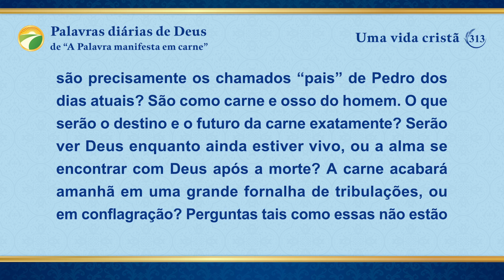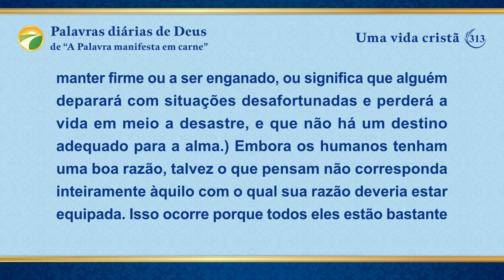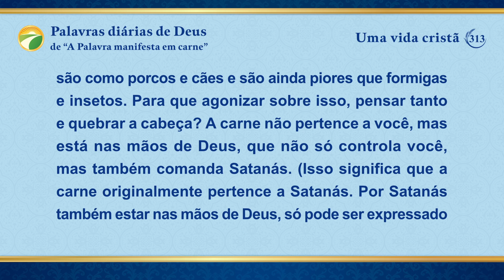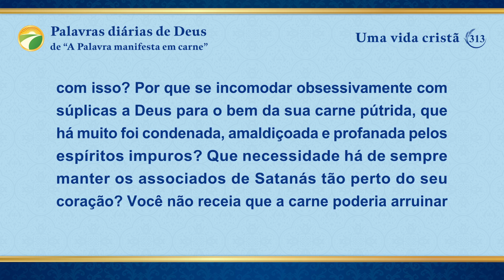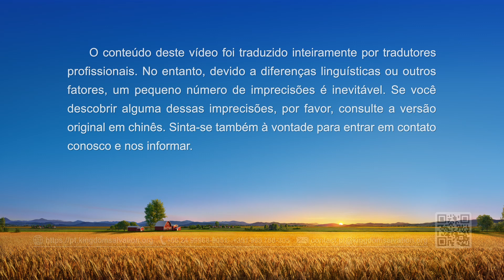Palavras diárias de Deus: Expondo a corrupção da humanidade | Trecho 313